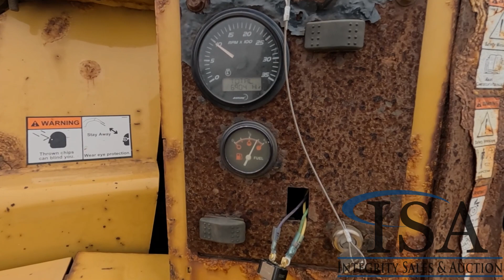32970 - 2009 Vermeer BC1500 Towable Wood Chipper Will Be Sold At Auction!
2009 Vermeer BC1500 Towable Wood Chipper Will Be Sold At Auction! for all the auction details!